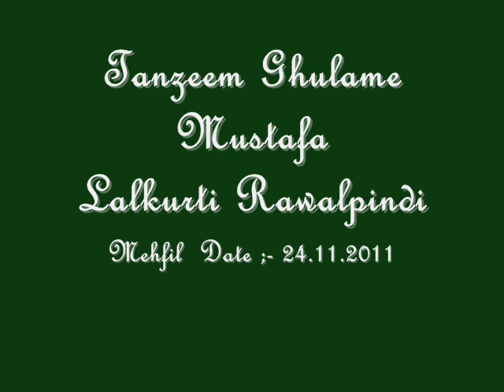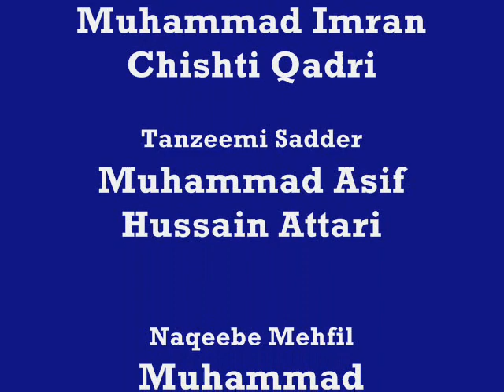Kabe ki Ronaq kabe Ka Manzer Hafiz Muhammad Arslan Iqbal Attari